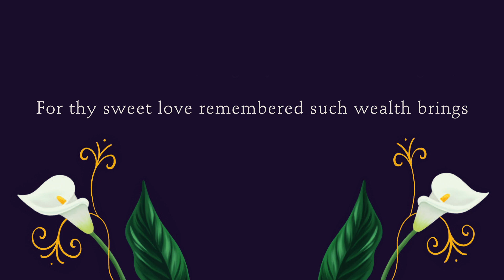Sir Stanley Wells reads Shakespeare’s Sonnet 29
To mark the publication of 'All the Sonnets of Shakespeare', listen to the great Shakespearian Sir Stanley Wells read the sonnet which inspired him at school.
This ground-breaking book assembles all of Shakespeare's sonnets in their probable order of composition. An inspiring introduction debunks long-established biographical myths about Shakespeare's sonnets and proposes new insights about how and why he wrote them. Explanatory notes and modern English paraphrases of every poem and dramatic extract illuminate the meaning of these sometimes challenging but always deeply rewarding witnesses to Shakespeare's inner life and professional expertise. Beautifully printed and elegantly presented, this volume will be treasured by students, scholars, and every Shakespeare enthusiast.